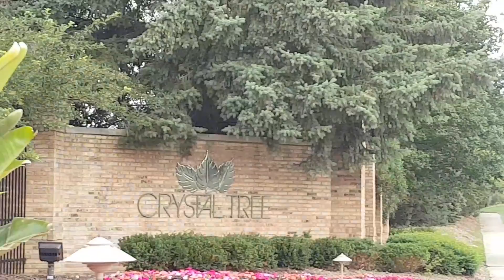Home Sweet Home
Blessed Be